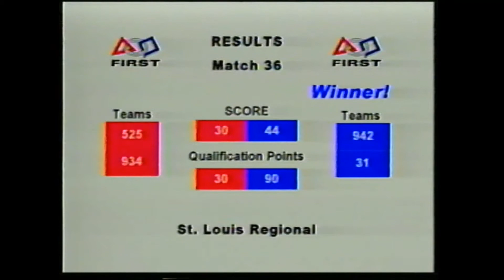2002 St Louis Q36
St Louis FRC Competition 2002